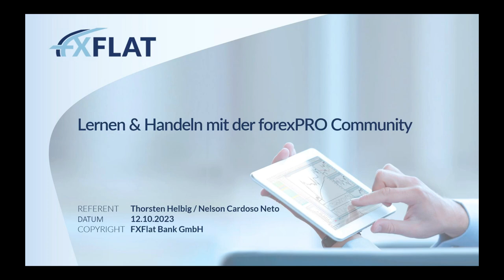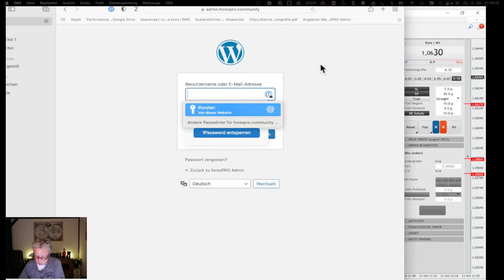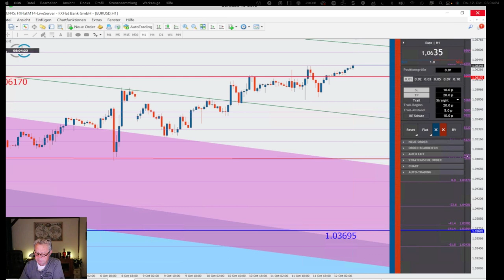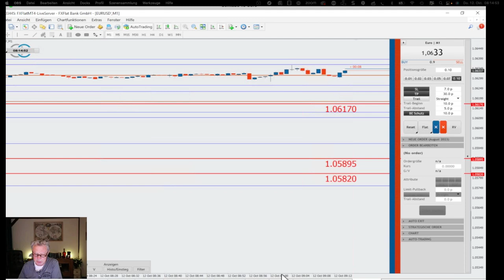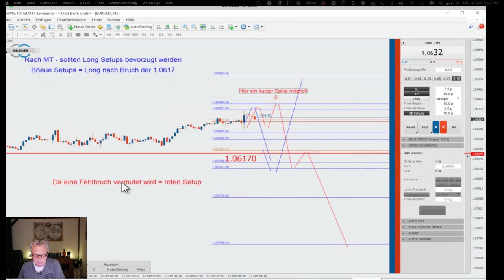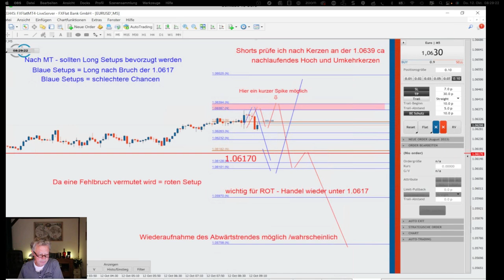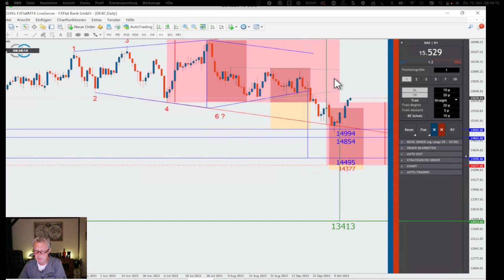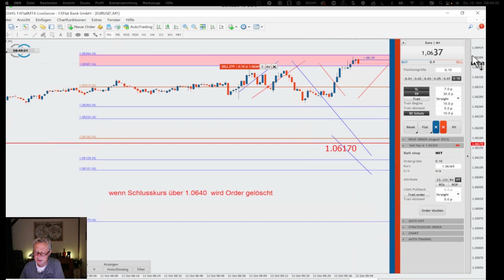2023 10 12 Thorsten Helbig Lernen & Handeln mit der forexPRO Community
Das war gestern - anstrengend, aber schön
Warum bin ich immer noch kein Bulle im EUR - trotz Trendbruch?
Schaut hier rein, da wird es erläutert

Besonders ab Minute 14 zu sehen und zu hören!
Der Rückblick - ebenso BIS Min 14 wichtig

Ab Minute 28 wird der Verlauf genauestens erklärt!
Und er ist auf den Punkt eingetreten - GEGEN alle Regeln der Markttechnik!